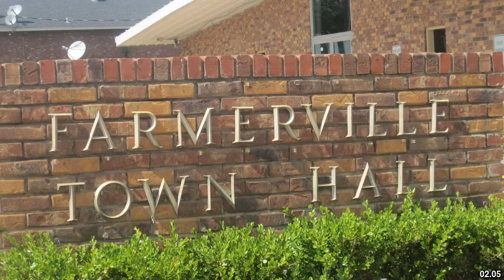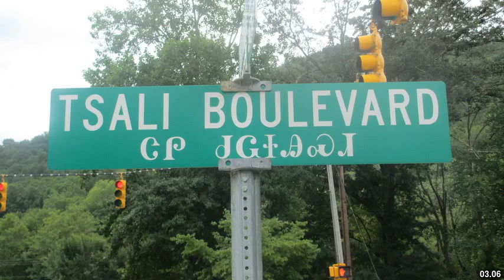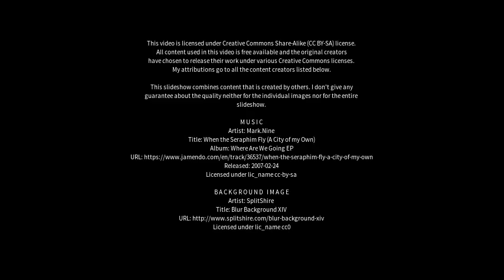Best places to visit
Best places to visit - Old Kilpatrick (United Kingdom) Best places to visit - Slideshows from all over the world - City trips, nature pictures, etc.